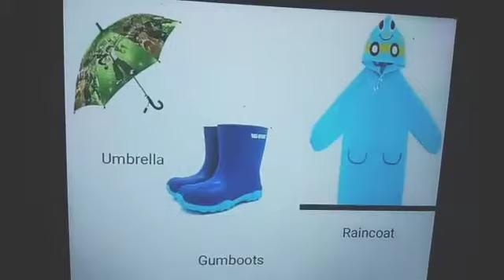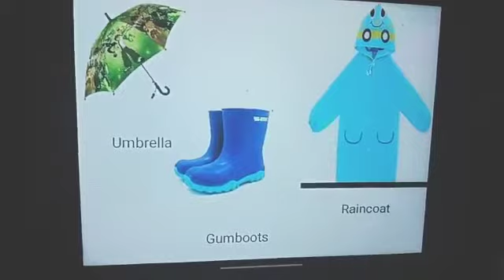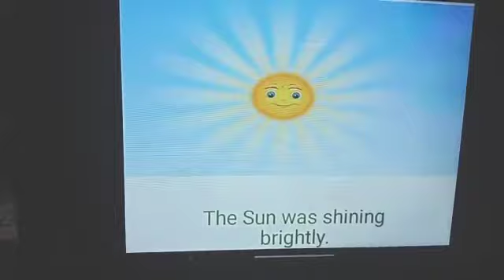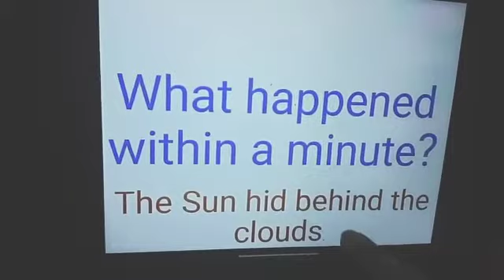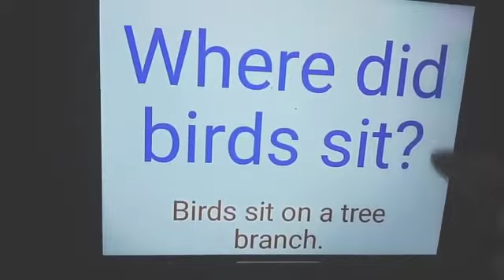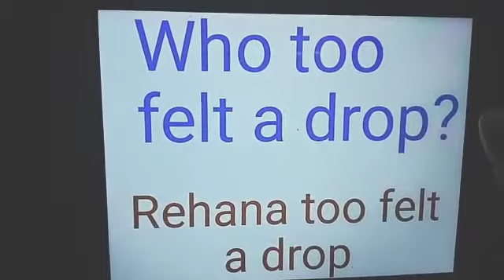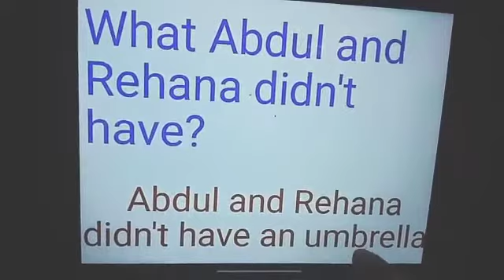A Rainy Day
In this video, children will watch, listen and imagine about how the weather changes when the rain is about to begin. They will learn about what to do if they are outside home when it rains. They will remind of using an umbrella also.